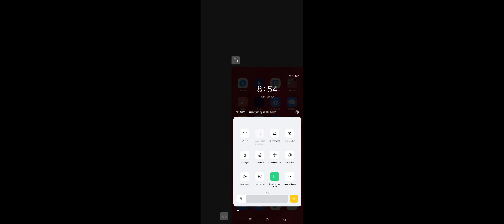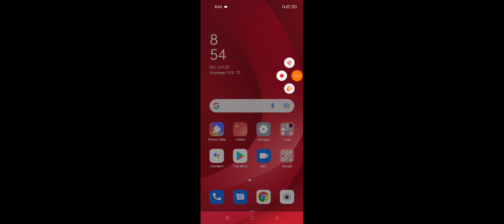Realme 9i How To Use One Handed Mode